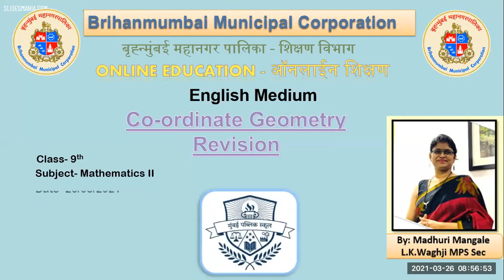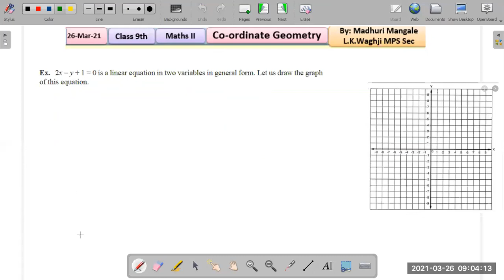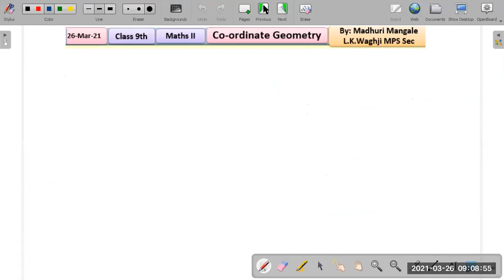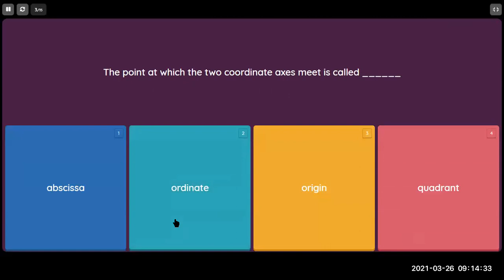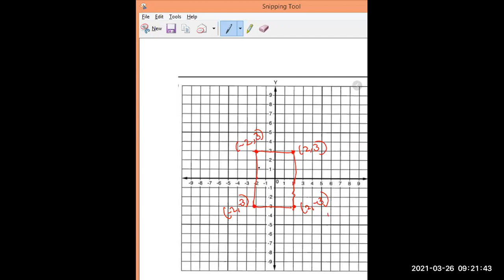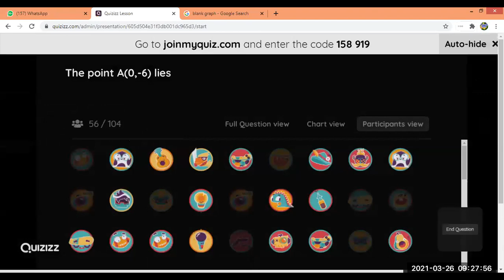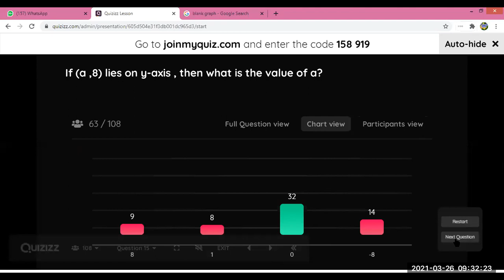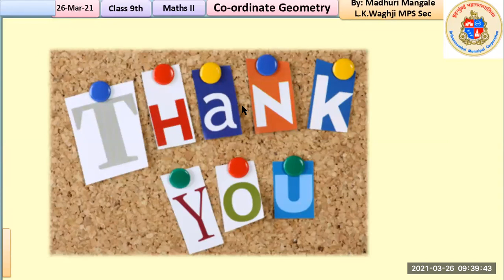Std 9th // MATHS 2 // CO- ORDINATE GEOMETRY ( REVISION ) by Mrs. Madhuri Madam // CNO Mrs. Almas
Std 9th // MATHS 2// CO- ORDINATE GEOMETRY ( REVISION ) by Mrs. Madhuri  Madam // CNO Mrs. Almas Hannure